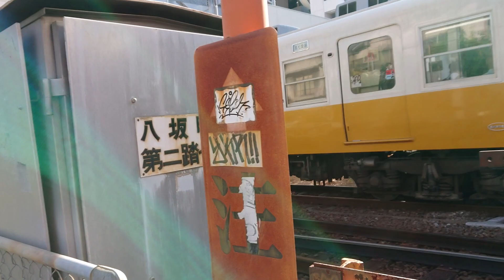「ことでん」琴平線長尾線走行シーン(6月13日)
今日は長尾線は定刻でした。
撮影列車
琴平線琴電琴平15:43発高松築港行き1100形1103編成
長尾線長尾16:08発高松築港行き1300形1305編成